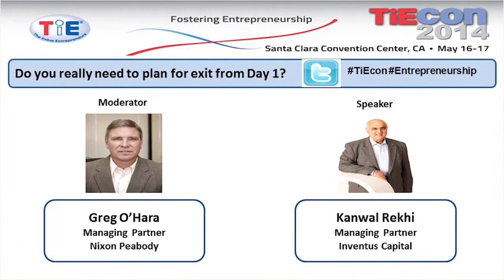TiEcon 2014: Right entrepreneurial framework for exits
Kanwal Rekhi is a Silicon Valley veteran and he has seen multiple technology cycles. Find out if "companies are sold" versus "companies are bought" - and the role of trends, timing, luck anmarkets in exits. What's the right entrepreneurial framework to approach exits?

Speakers

Kanwal Rekhi
Co-Founder
Inventus

Kanwal was the first Indo-American Founder & CEO to take a venture-backed company public on the NASDAQ, co-founded and built TiE into the largest global network of Indian entrepreneurs, and co-founded Inventus where he applies his full energy and time establishing a leading India-US venture franchise.

Moderator

Greg O'hara
Managing Partner
Nixon Peabody